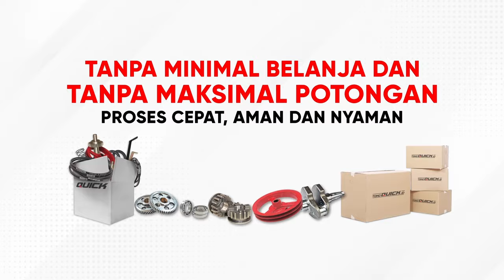HASIL CACAH HALUS DAN HASIL AKHIR LEMBUT | ROTARY QUICK KRONOS SAMPAI DI LAMPUNG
Pak Haji Tasim dari Lampung Selatan telah membuktikan bahwa Rotary Quick Kronos mampu menyelesaikan permasalahan pengolahan di Lampung Selatan. Kendala lokasi lahan di jalan sempit masih bisa lewat dan lahan luas tanpa capek karena dilengkapi dengan tempat duduk.

Kesan pertama setelah mencoba Rotary Quick Kronos adalah mudah dioperasikan. Kerja lebih cepat sehingga nilai ekonomis pastinya akan meningkat. Sangat nyaman dengan tempat duduk operator kerja jadi tidak melelahkan. Aman dikendarai sebagai alat transportasi pedesaan dengan fasilitas rem.

Sparepart Rotary Quick Kronos tersedia lengkap karena produk asli buatan Indonesia. Pembelian sparepart ke toko online resmi Quick Traktor, tokoquick.id.